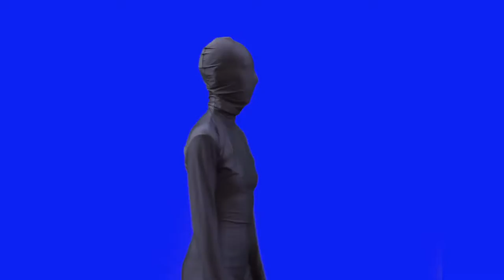f***ing good talent | Il video ritratto di Jacopo Sant'Elia Brignole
Il video ritratto di Peaciano Erhahon, partecipante al f***ing good talent, il primo talent show ambientato nella periferia ovest di Milano incentrato sull’idea di ripensare il futuro investendo nella nostra capacità di fare cooperazione sociale.
Un progetto di: Landscape Choreography e Cohabitation Strategy per mare culturale urbano

Quante cose sai fare?
Hai una impresa straordinaria da realizzare?
Sei pronto/a a metterti in gioco per il tuo futuro?

Con queste domande abbiamo aperto i primi casting per dare via al f***ing good talent, il primo talent show ambientato nella periferia ovest di Milano incentrato sull’idea di ripensare l’importanza e le potenzialità della cooperazione sociale.

Ragazze e ragazzi da quarto cagnino, baggio, quinto romano, san siro, quarto oggiaro, giambellino e via correndo sul bordo esterno della periferia milanese:
sono ballerini, cantanti, cuochi, estetisti, gelatai, massaggiatori, grafici, inventori, gamers, makers, informatici.
La selezione è ricaduta su 12 persone.

Nella prima fase sono stati girati brevi video su talento individuale di ciascun partecipante. Nella seconda fase, sono state formate tre squadre, ognuna seguita stata da un tutor. Esperti hanno valutato i progetti proposti e indirizzato i ragazzi dal punto di vista della produzione e dell’innovazione.
Il talent show è stato presentato in tre puntate nello spazio pubblico di “Cenni di Cambiamento”.

In palio un premio di produzione di 5000€ che si sono aggiudicati i due progetti arrivati a parimerito: QUCCI e Megafonina.